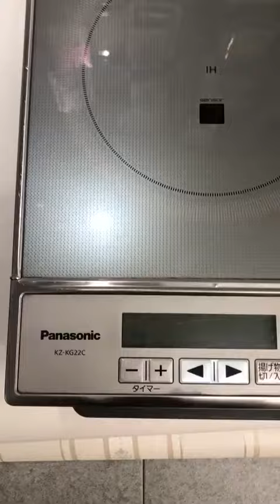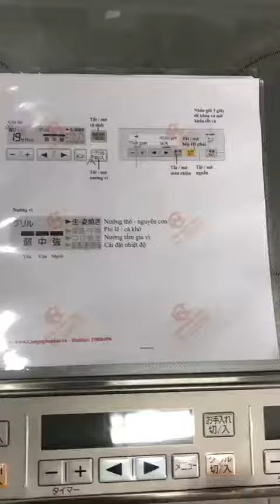Bếp điện từ IH dương PANASONIC KZ-KG22C màu bạc sản xuất 2012 (204061)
Bếp điện từ IH dương PANASONIC KZ-KG22C màu bạc sản xuất 2012- bảo hành 12 tháng (204061)
-Nước sản xuất : Nhật Bản
- Nhà sản xuất : PANASONIC
- Loại bếp : bếp từ dương
- Nguồn điện : 200V
- Sản xuất: 2012
• Chức năng nấu nhanh
• Chức năng toả nhiệt đều 2 bên
• Chức năng hẹn giờ
• Màn hình LED hiển thị
• Dùng ăn lẩu và ăn nhanh
• Chức năng tự điều chỉnh nhiệt độ
• Chức năng tự động tắt
• 6 chức năng nấu: xào, nấu, nấu lẩu, hâm sữa, trưng kho, rán
• Chức năng đun nhanh/bảo ôn điều chỉnh theo ý muốn
• Nút điều khiển dọc thân bếp
• Lò nướng khô
• Sử dụng an toàn với chức năng tự động tắt, bảo vệ quá nhiệt.
🏡 Địa chỉ 1: số 49-51,ngõ 612 Đê La Thành, Ba Đình -Hà Nội (8h30-21h)
🏡 Địa chỉ 2: 285/62 CMT8 phường 12 quận 10, thành phố Hồ Chí Minh (8h-21h)
⚡Zalo mua hàng : 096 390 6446